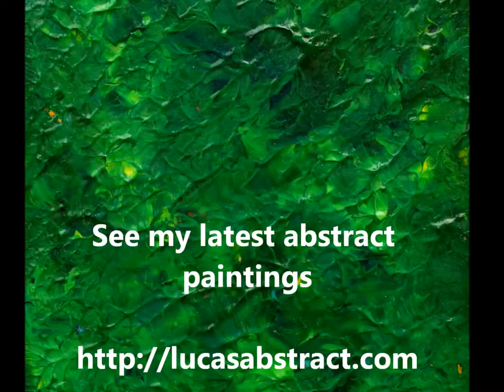lucasabstract.com original abstract paintings for sale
A selection of original abstract paintings for sale from James Lucas